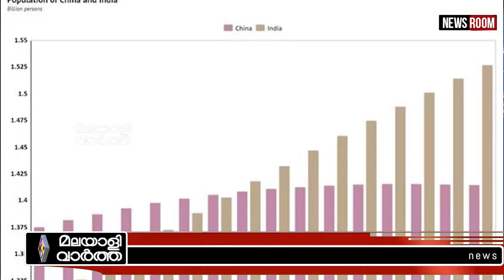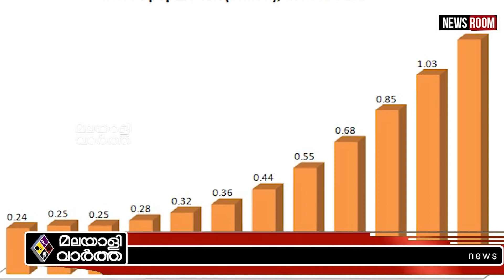Modi ഇന്ത്യ ചൈനയെ മറികടക്കു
ചൈനയെ പിന്തള്ളി
ഇന്ത്യയുടെ കുതിപ്പ്..
അടുത്ത വര്‍ഷം സംഭവിക്കുന്നത് !